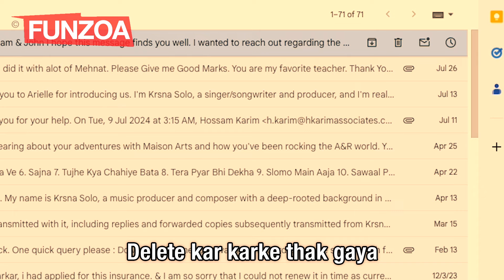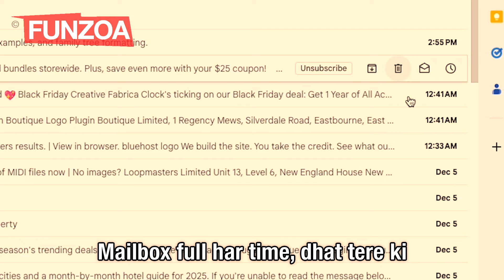Mera Email Bhar Gaya - Funzoa Funny Video - Email Song - Funny Song for Friends -Mimi Teddy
Mera Email Bhar Gaya is a Funny relatable song for everyone who has forever full Email Box.